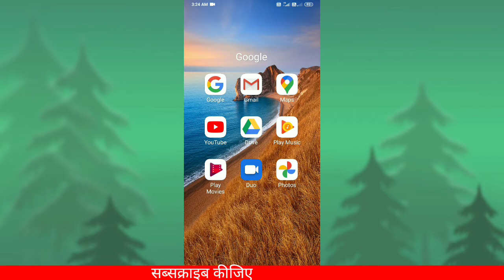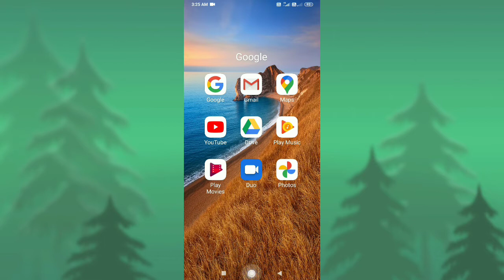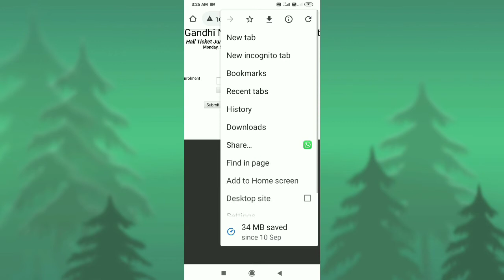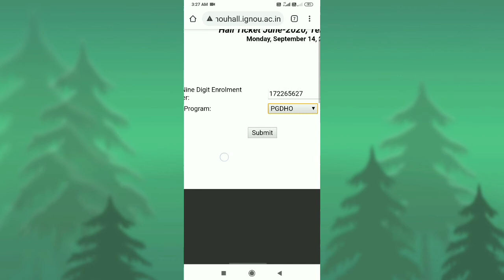ignou।ignou admid card 2020।ignou big update।admid card download।digitalsmadhan,